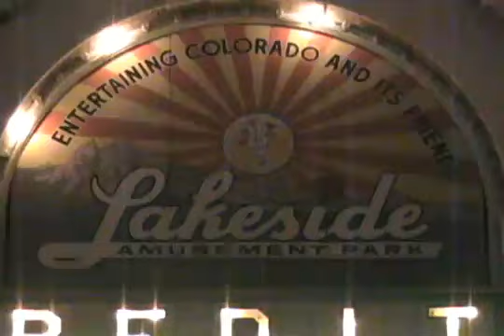Denver's Lakeside Amusement Park